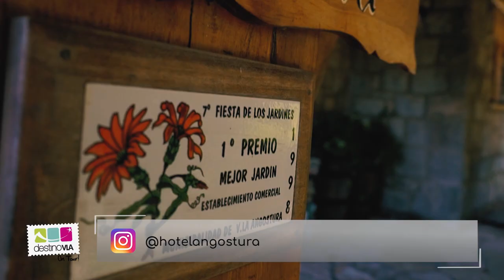HOTEL ANGOSTURA - VILLA LA ANGOSTURA. Un hotel con mucha historia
Visitamos el Hotel Angostura. Un hotel clásico que comenzó como casa de huéspedes te invita a viajar en el tiempo imaginando los viajes de principios de siglo pasado, cuando los visitantes llegaban en barco cruzando el lago Nahuel Huapi con sus baúles llenos de vestidos lujosos.

Hoy, es una magnífica opción en la zona de los puertos de Villa la Angostura, con una privilegiada vista al lago, en la Bahía Mansa.

Mirá el programa completo en nuestro canal - Programas 2019